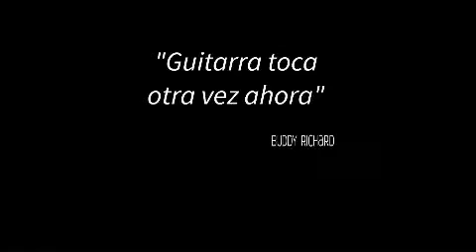Sin tus latidos Luis Eduardo Aute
Canción con la voz y la guitarra de Julio Cesar Muñoz Durango, "Julice"
Artista polifacético de la ciudad Bello, Antioquia.
Ciudad conocida en Colombia como La Ciudad de los Artistas